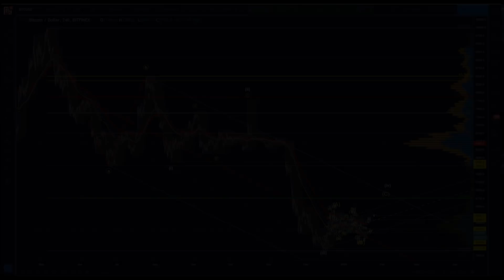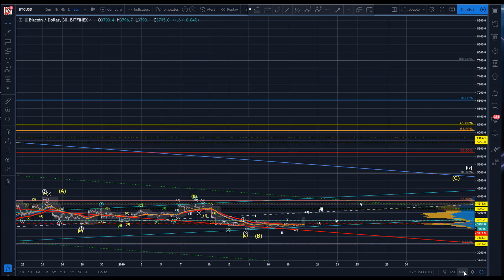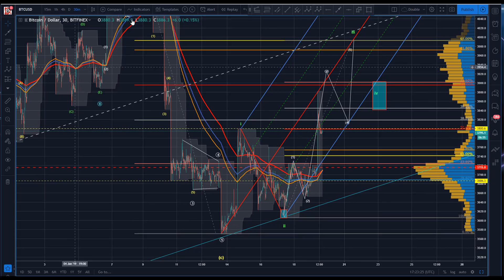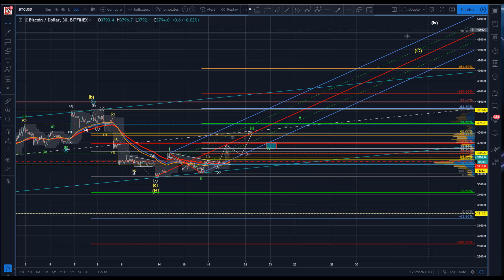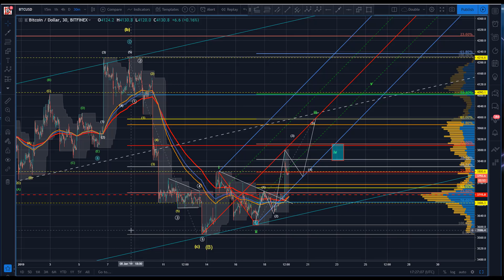Bitcoin Technical Analysis (BTC/USD) : The Sound of a Triangle Breaking... [01.19.2019]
If you'd like to get a taste of what we offer before becoming a member, join our FREE TRADING COMMUNITY